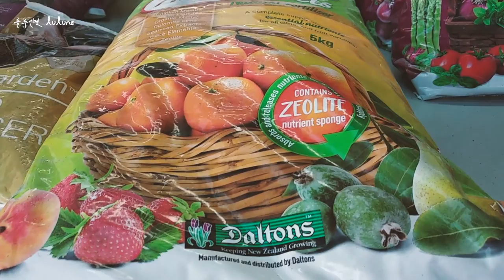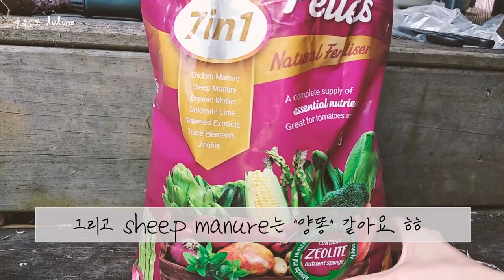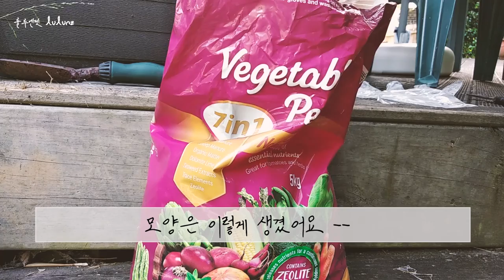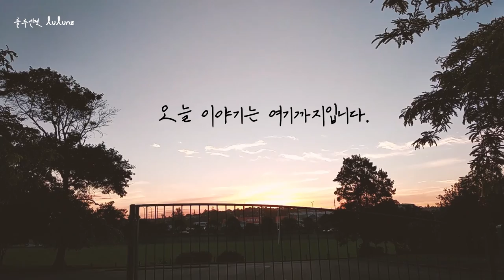열매 맺기 시작한 1평 텃밭에 닭똥과 양똥으로 듬뿍 듬뿍 거름줘요 Chicken manure sheep manure fertilizer (feat. 꽃을 든 고양이[뉴질 브이로그]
뉴질랜드 브이로그 룰루엔젯 lulunz (룰루소란 NZtwitter)입니다. 텃밭을 위해 사온 거름이 웬지 낯설지 않은 이 냄새, ㅎㅎ 이건 분명 떵 냄새 ㅎㅎ

It's a New Zealand Vlog, lulunz (called lulusoran NZtwitter). The manure I bought for the garden is familiar to me for some reason. This is definitely a smell of animal dung.

0:00 인트로
0:22 초보와 함께라도 잘 자라줄꺼지?
0:32 토마토, 호박, 가지 잎마름
1:19 웨어하우스 알바니점
3:28 텃밭 거름 설명
4:50 텃밭에 뿌린 닭똥, 양똥
6:01 텃밭 열매(토마토, 청양고추, 호박)
6:53 꽃과 뉴질랜드 김야옹군